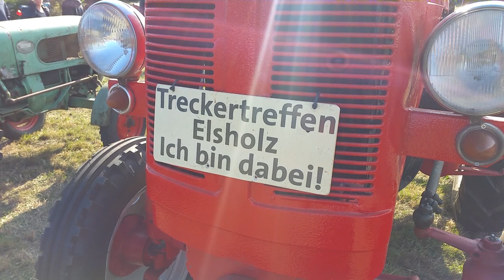13. Treckertreffen Elsholz 2018 - große Ausfahrt 2/2 [HD]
Nach dem äußerst trockenen Sommer, staubt es heute gewaltig. Die große Traktorparade (hier der zweite Teil) schlängelt sich um Elsholz (Potsdam-Mittelmark) in Brandenburg. 20. Oktober 2018

Tractor parade in elsholz / germany - 20. oct 2018

Kamera / Camera: Sony gedreht in HD und Farbe